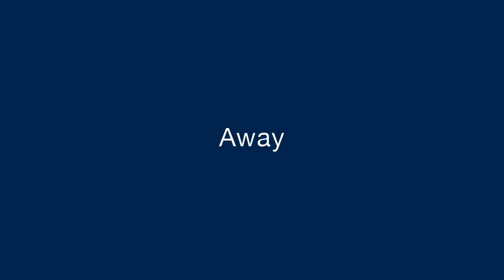LET'S RUSH | PRACTICE SCRIMS FT REV ESPORTS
HIGHLANDER ESPORTS
           Presents
      KILLING ZONE 🇮🇳

     11 AUGUST 2021

MATCH 1  ERANGEL TPP
CHECK IN 05:00 PM
FLY 05:15 PM

MATCH 2  MIRAMAR TPP
CHECK IN 06:00 PM
FLY 06:10 PM

SLOT LIST

1.LOCKED 🔐
2.LOCKED 🔐
3.LOCKED 🔐
4. WHY CHICKEN OFFICIALS
5. TEAM CYPHER
6. TEAM D4D
7. TEAM SNSx
8. CORNFLAKES
9. BLACK FOREST
10. JAW
11. REVIVE ESPORTS
12. VOLUME ZERO
13. MERCENARIES
14. BWA
15. NEXUS UGLY DUDES
16. CHANA MIX
17. BOB
18. HAVE A RELAX
19. TEC - MN
20. LDRAGO ESPORTS
21. FANTIC ORCS
22. UNIQUE ESPORTS
23. TEAM UD7
24. IMPHAL KNIGHT EXTREME
25. 4LESS

HEADPHONE - SENNHEISER
STRAMING APP - STREAM CHAMP